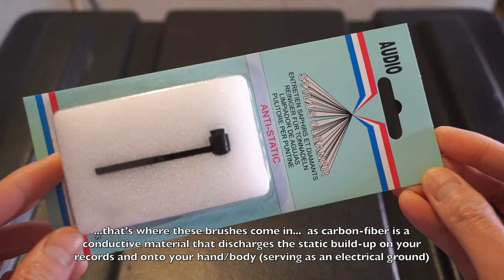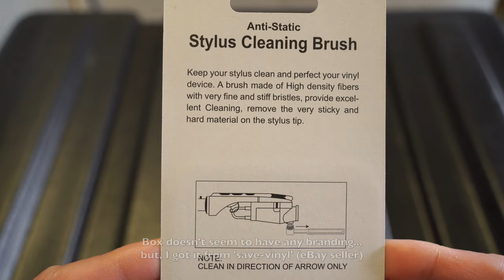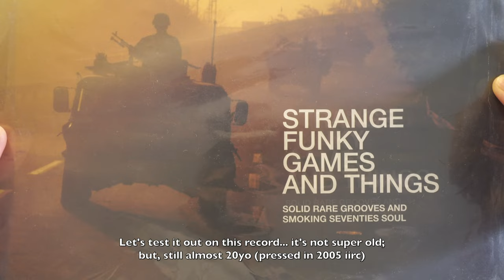Carbon-Fiber Vinyl Record ESD (Electrostatic Discharge) Cleaning Brushes - Do They Really Work? [4K]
CAS-B9 Carbon-Fiber Vinyl Record & SC30 Stylus ESD (Electrostatic Discharge) Cleaning Brushes - Do They Really Work? [4K Unboxing]

CAS-B9 Carbon-Fiber Vinyl Record Cleaning Brush
SC30 (SB-1) Stylus Cleaning Brush
eBay seller:

Featured in this video:
CAS-B9 Carbon-Fiber Vinyl Record Cleaning Brush by Purest Audio
SC30 (SB-1) Stylus Cleaning Brush from 'save-vinyl' (eBay seller)

100% Conductive Anti Static Record Cleaning Brush and Stylus Cleaning Brush
Carbon fiber brush / bristles
Conductive Silver metal contacts/tab/button to help dissipate static charge and ground your body
Large comfy handle fosters proper electrical connection to your hand, which serves as the ground for static electricity
100% ESD electrostatic discharge conductive anti-static record and stylus cleaning brushes
Static cling
ESD electrostatic discharge
Corona discharge effect
Cleaning dust, dirt, debris from vinyl records, LPs and albums
How to use a carbon fiber vinyl record cleaning brush

Do Carbon Fiber ESD vinyl record cleaning brushes really work?
Testing that against my old Gruv Glide micro-fiber/velour cleaning pad
Similar to Audio Quest,Turntable Lab and many other brands’ Carbon Fiber vinyl record cleaning brushes
Ortofon stylus brush

Technics turntable SL-1200 M3D / SL-1200M3D
BBE music records, Barely Breaking Even
Strange Funky Games and Things compilation LP
Strange Games and Funky Things compilation LP
Strange Games and Things compilation LP